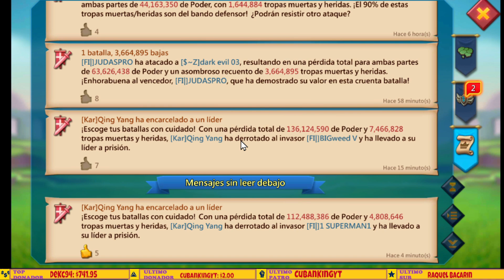ASI SOPORTAS cualquier TIPO DE RALLY siendo RALLY TRAP CONTRA la ASTRALITA al 12 - Lords Mobile ES